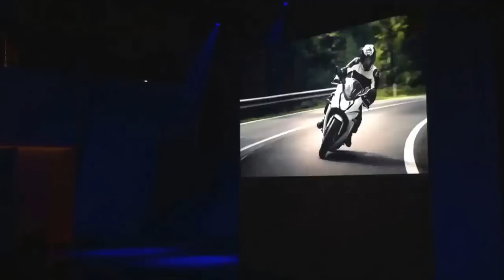Honda cb650f , honda cbr650f eicma 2013